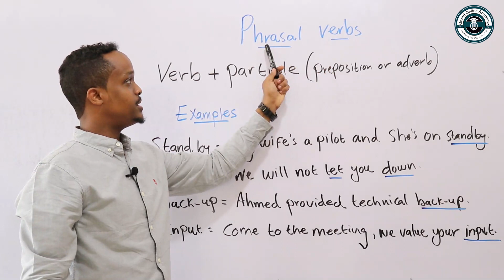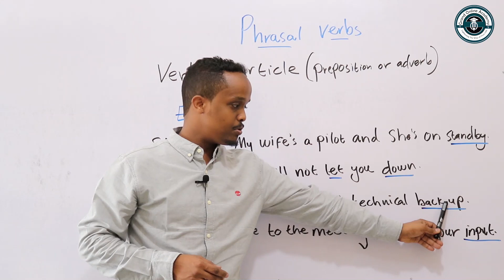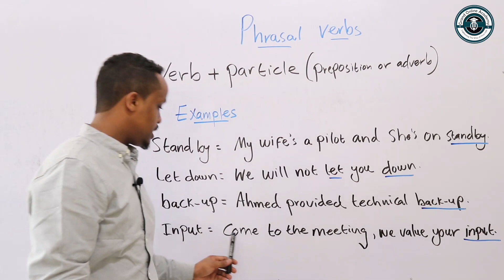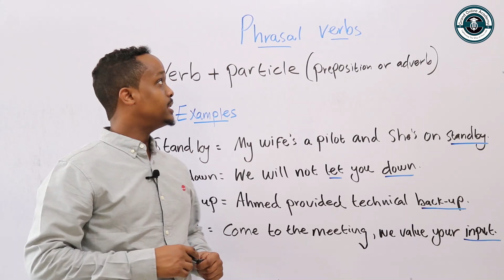Phrasal verbs - Dr Abdirsaaq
Kusoo dhawoow Grand Online Academy. waxa aan qaadanaynaa fasalo cusub oo English Online ah, si aad isku diiwaan galiso fadlan laxidhiidh nambaradan hoos ku qoran.